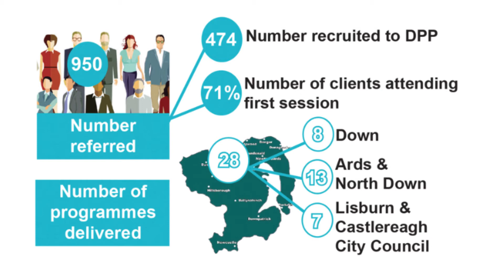Early Treatment Centre